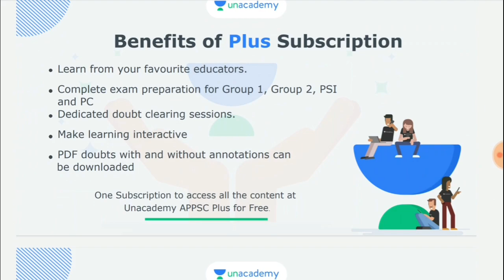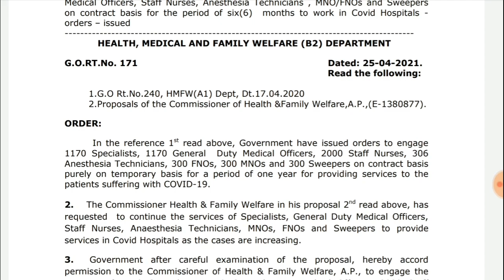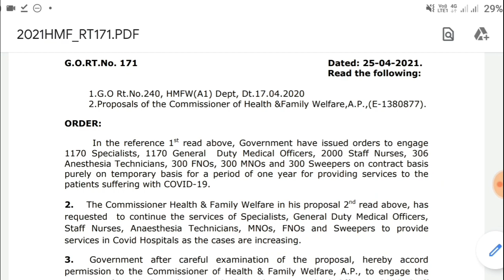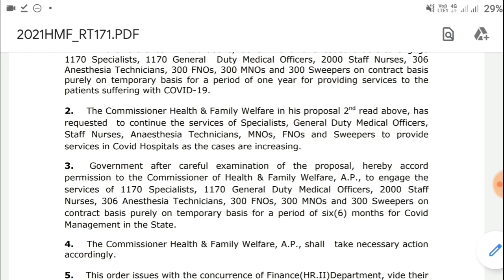ఏపీలో విడుదల చేసే 5500 పోస్టులకు official GO విడుదల